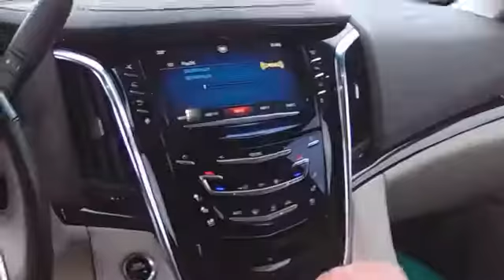And I chose to be happy. The rest we pursue with determination and faith.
Em um contexto em que as pessoas consomem conteúdo de forma cada vez mais dinâmica e que estão sempre buscando por conhecimento de forma rápida, se um vídeo não for atrativo o suficiente logo em seus segundos iniciais, ele logo será descartado.

Por isso, quem trabalha com a produção de vídeos deve acreditar em “amor à primeira vista” e entender que os primeiros instantes de um vídeo são os mais importantes para que a audiência se apaixone por um conteúdo.

Não importa a cor do céu. Quem faz o dia bonito é você
.O amor é a única loucura de um sábio e a única sabedoria de um tolo.

Imagine uma nova história para sua vida e acredite nela.

Não existem fórmulas perfeitas. Existem pessoas de atitude